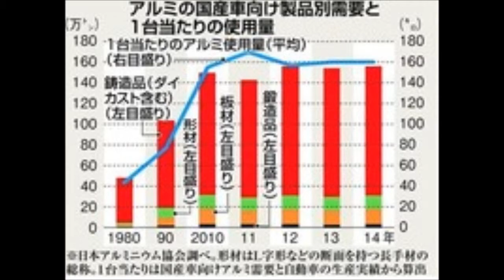ベンツも積極的に採用 欧州車市場で存在感増すアルミ 神鋼など海外生産加速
世界の自動車業界で、軽量化につながるアルミニウムの採用が進んでいる。独メルセデス・ベンツが中型車「Ｃクラス」で車体の骨格に使うアルミの割合を大幅に増やして重量を７０キロ軽くしたほか、米フォード・モーターは主力のピックアップトラック「Ｆ－１５０」の２０１５年版で車体に初めて採用。欧米のアルミ大手が普及を牽引（けんいん）する中、神戸製鋼所やアルミ圧延大手のＵＡＣＪなど日本勢も需要の拡大を見据えて海外進出を加速している。(SankeiBiz)